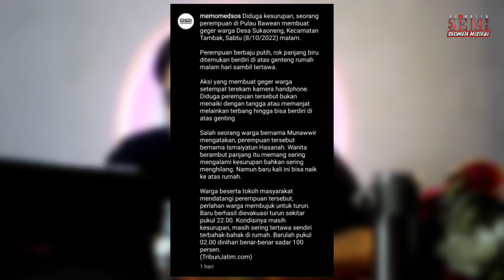wanita kesurupan naik ke atap rumah | Semi-Eps.24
@memomedsos Diduga kesurupan, seorang perempuan di Pulau Bawean membuat geger warga Desa Sukaoneng, Kecamatan Tambak, Sabtu (8/10/2022) malam.

Perempuan berbaju putih, rok panjang biru ditemukan berdiri di atas genteng rumah malam hari sambil tertawa.

Aksi yang membuat geger warga setempat terekam kamera handphone. Diduga perempuan tersebut bukan menaiki dengan tangga atau memanjat melainkan terbang hingga bisa berdiri di atas genting

Salah seorang warga bernama Munawwir mengatakan, perempuan tersebut bernama Ismaiyatun Hasanah. Wanita berambut panjang itu memang sering mengalami kesurupan bahkan sering menghilang. Namun baru kali ini bisa naik ke atas rumah.

Warga beserta tokoh masyarakat mendatangi perempuan tersebut, perlahan warga membujuk untuk turun. Baru berhasil dievakuasi turun sekitar pukul 22.00. Kondisinya masih kesurupan, masih sering tertawa sendiri terbahak-bahak di rumah. Barulah pukul 02.00 dinihari benar-benar sadar 100 persen.

Jika teman2 memiliki pengalaman kisah seram silahkan kirim ke :
Atau jika kalian berada di Pekanbaru silahkan datang ke lokasi kita podcast horor, akan ada transparansi.